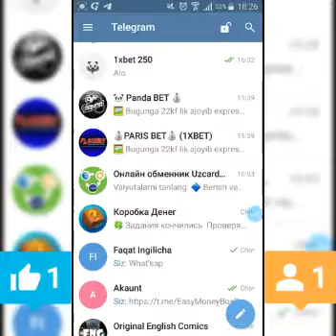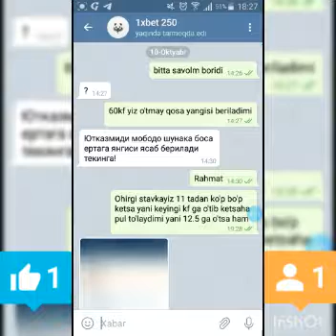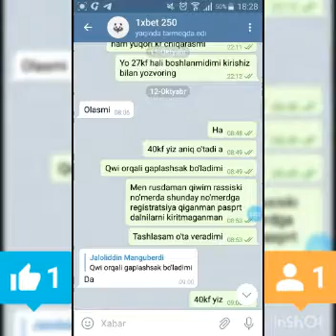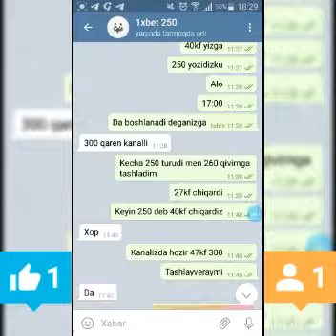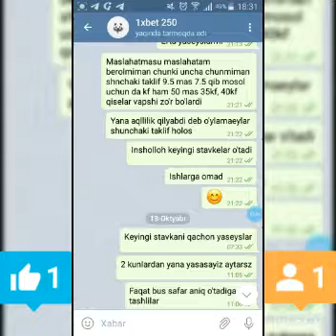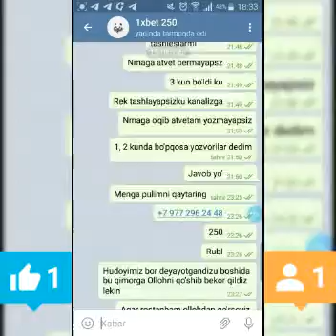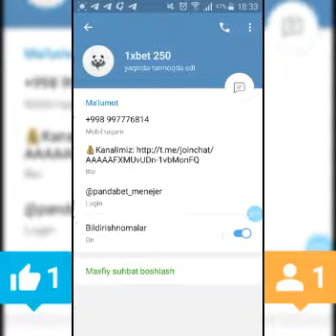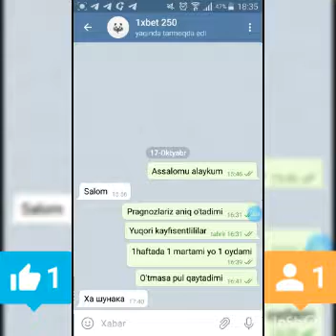Stavkachilar fosh bo'ldi Panda Bet, Paris Bet ishlari ochldi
Bizdan uzoqlashmang hali bundan ham zo'rlari oldinda

Fikir va takliflaringizni   Komentaryaga    ga   yozib qolidiringlar. Sizlarning   Fikir va takliflaringiz   biz uchun   muhim hisoblanadi.